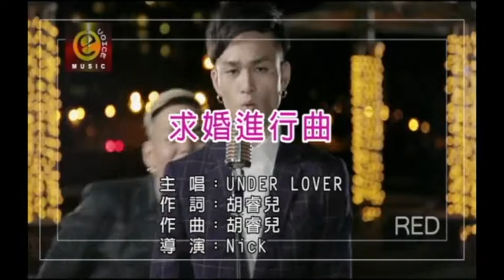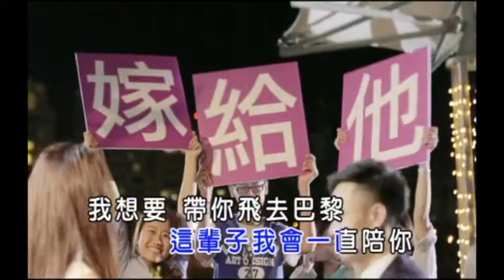Under Lover 求婚進行曲 卡拉ok版 官方完整版Offical MV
求婚進行曲
詞/曲:胡睿兒
編曲:丁天牧

我想要 帶你飛去巴黎
我想要 跟你玩親親
我想要 送玫瑰給你 這輩子我會一直陪你

我想要 送玫瑰給你 這次我一定要把你娶回家裡

我沒有辦法 我不想要回家
沒聽到你的答案 這輩子我不回家 你出來看我吧 我在你家樓下
你再不給我答案 我就跟你鬧自殺 Oh Girl 你是我的唯一 Oh Girl我勸你別在考慮
只要你願意 我把真心都送給你

我想要 送玫瑰給你 這次我一定要把你娶回家裡 (oh~)
請妳嫁給我

(LA~就讓我對你說 LA~生七個我也願意)

我來哼著歌 屬於你的歌 我唱出這首歌 是拿來送你的 MY Baby 我不會在嫌棄
你不會燒飯或洗衣 三餐 交給我來處理 洗衣 我們交給洗衣機 你懶得洗澡
我可以來幫你洗 老實說 其實我也不太愛乾淨